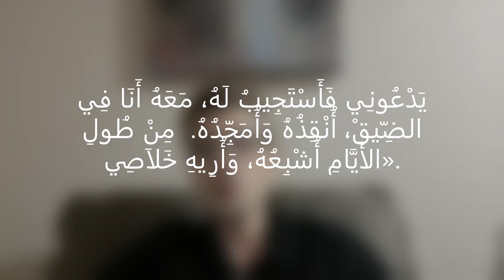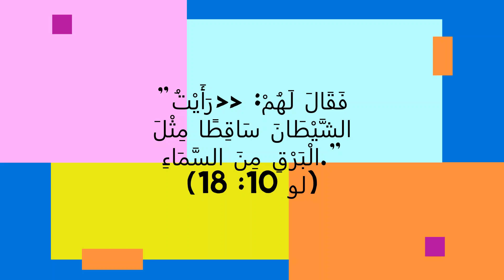الحروب الروحية (2) : قصة المزمور 91 والحرب ضد الأرواح الشريرة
ما علاقة المزمور 91 بالحروب الروحية؟
ما علاقة هذا المزمور بمخطوطات وادي قمران؟
ما معنى الوباء يسلك في الظلام؟
ما معني سهم يطير في الظهيرة؟
ما معني خوف الليل؟
ما علاقة هذا المزمور بالتحربة على الجبل ؟